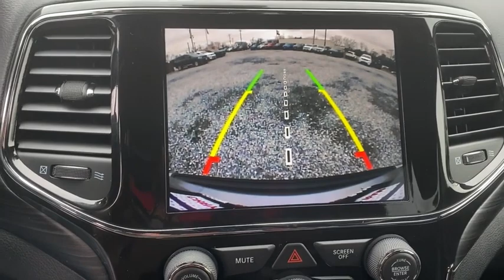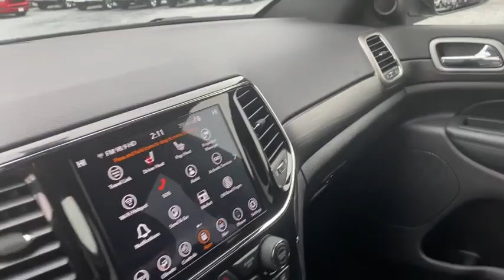2021 Jeep Grand Cherokee Swedesboro, Turnersville, Mullica Hill, Sewell, Wenonah, NJ 1275200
Billet Silver Metallic Clearcoat  2021 Jeep Grand Cherokee available in Swedesboro, New Jersey at Spirit Chrysler Dodge Jeep Ram. Servicing the Turnersville, Mullica Hill, Sewell, Wenonah, NJ area.
2021 Jeep Grand Cherokee Laredo - Stock#: 1275200 - VIN#: 1C4RJFAG2MC612269

This fantastic SUV is just waiting to bring the right owner lots of joy and happiness with years of trouble-free use** Gassss saverrrr!!! 25 MPG Hwy*** Oh yeah!!! This healthy Vehicle, with its grippy 4WD, will handle anything mother nature decides to throw at you!!! New Inventory! Priced below MSRP!!! The price is the only thing that's been discounted on this credible SUV** Optional equipment includes: Quick Order Package 2BM Laredo X, Altitude Appearance Package, (0 P) Billet Silver Metallic Clearcoat... For more information on this or any other Spirit Chrysler Dodge Jeep vehilce please go